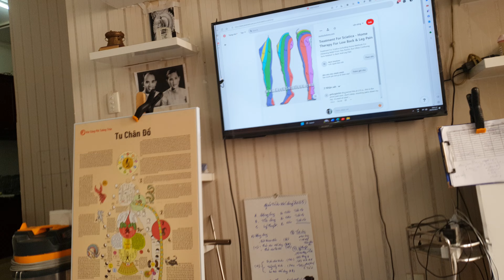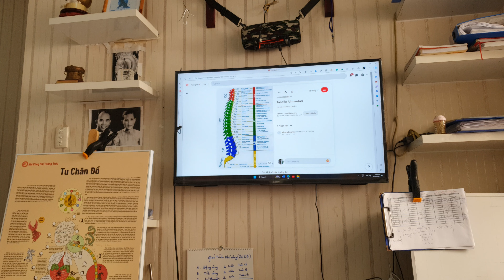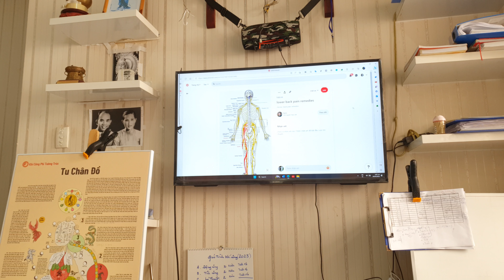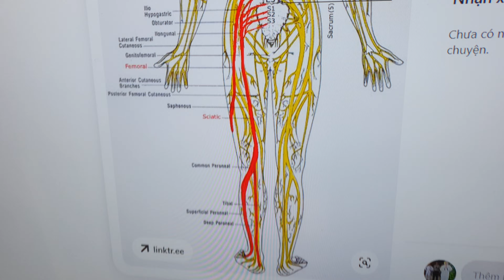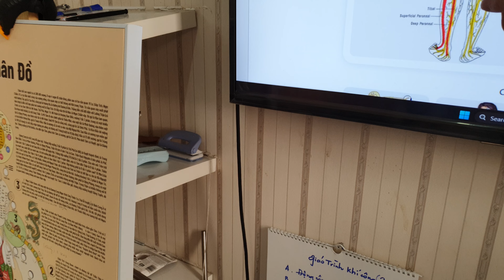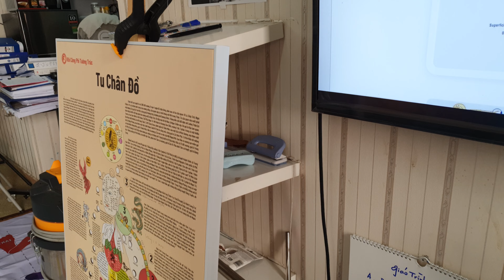bài chữa toạ gây đau gối_mua4